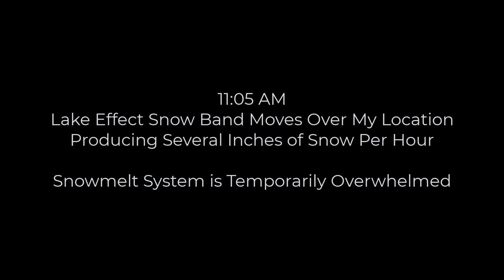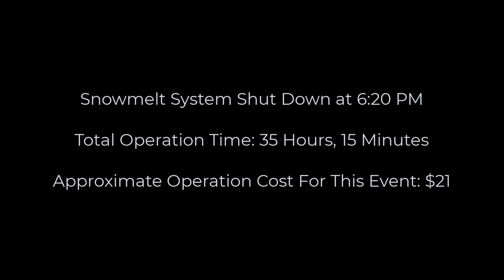Heated Driveway vs Buffalo NY Winter Storm with Intense Lake Effect Snow - Episode 50 [2-6-2021]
This was my first chance to run the heated driveway during a typical Buffalo Lake Effect Snow Event.  The snow melt system handled the normal snowfall with no issues, however failed to keep up with the 4"+ per hour snowfall while in the band.  It caught up fast melting the snow quickly once the snow band moved past.

On 2-5-2021 we woke up to approx .05 inch of ice on the driveway and cars.  The system was activated to melt the ice, and remained running in anticipation of Winter Storm "Peggy", scheduled to begin at 4 PM.

We received a somewhat minor / normal lake effect snow squall around 8:22 PM, however the lake effect snow band moved and setup south of my location.  Most of the night into 2-6 was snow free, and any little snowfall we did receive was easily melted by the system.

On 2-6-2021 we started receiving light snow, which got heavier at times. At approximately 11:05 AM the Lake Effect Band shifted north, quickly dumping 3-4" per hour over my location.  The driveway was temporarily overwhelmed, but quickly recovered once the intense snowfall stoped.

By 6:20 PM the slab was dry and the system was de-activated.

If you’re new to my channel and want to start at the beginning, I highly recommend you visit my Heated Driveway / Snowmelt playlist which can be found

The playlist will have all of my videos in the proper order form start to present, regardless of the date I uploaded them.  It starts with how I designed the PEX and Snowmelt Loop Layout, shows the process of installing the actual heated concrete slab, demonstrates how I did the math to calculate the boiler and pump sizes, installation of all of the components, and ends with lots of time-lapse of the system melting snow.  It also includes snowmelt system startup and shutdown videos, as well as walkthroughs of the mechanical room, continuous circulation design and electrical system.

I will be uploading more videos of the system in action each winter, as well as several videos of the installation process, including soldering, filling with glycol, venting, etc.